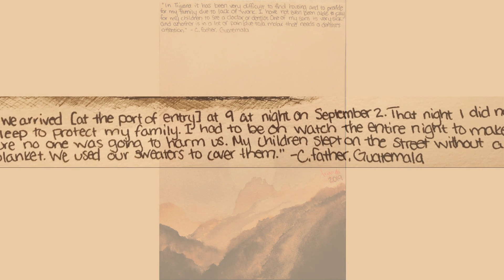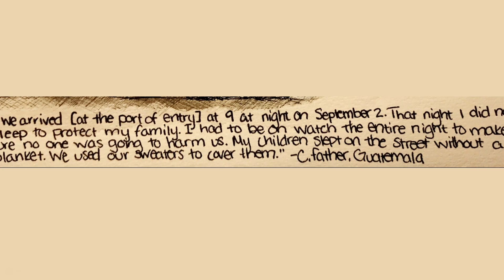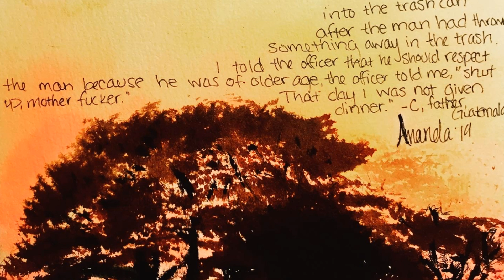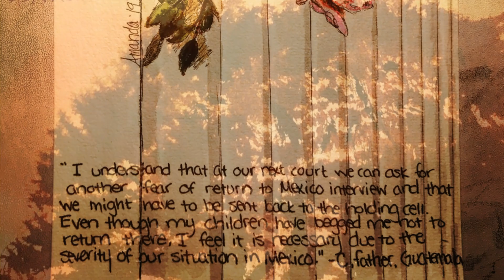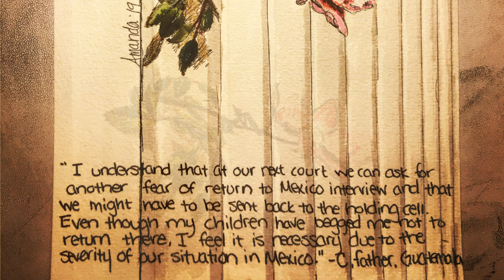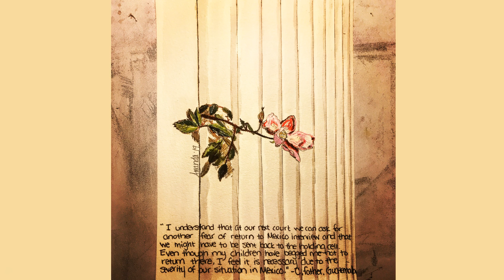"In Guatamala, my family was extorted by cartel members."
Returned to Mexico, "I was assaulted in Tijuana...A lot of our neighbors tell us that we cannot go to the police because one cannot trust them due to corruption."
Declaration by the father of a five children, the threats they faced in Guatamala, and the dangerous situation they are now in, due to the Remain in Mexico (MPP) program for asylum seekers. for the image.